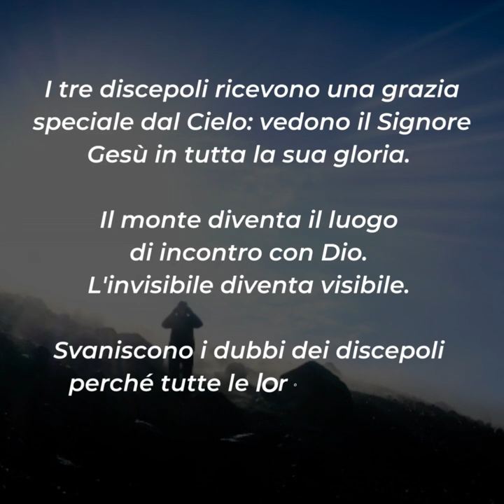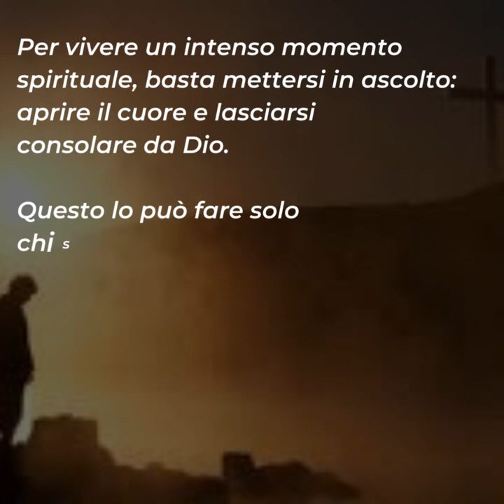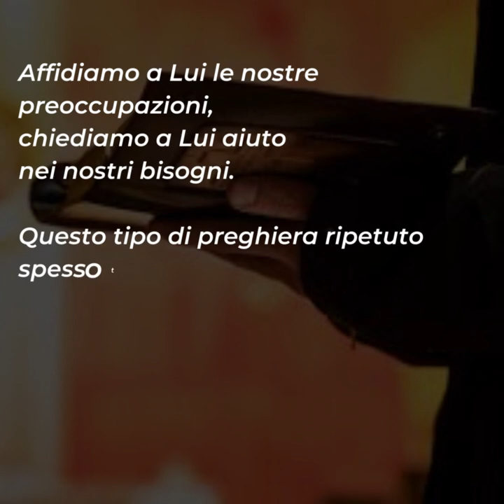⏩ PAROLE DI QUARESIMA 2023 | 5 marzo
Domenica 5 marzo – II Domenica di Quaresima

📖 Mt 17,1-9

I tre discepoli ricevono una grazia speciale dal Cielo: vedono il Signore Gesù in tutta la sua gloria. Il monte diventa il luogo di incontro con Dio. L'invisibile diventa visibile. Svaniscono i dubbi dei discepoli perché tutte le loro domande trovano una risposta in Gesù.
Accanto a Gesù apparvero Mosé ed Elia, i rappresentanti della Legge e dei Profeti, le basi della religione giudaica. La Parola di Dio rivelata nell'Antico Testamento ha in Cristo il suo compimento. Tutta la Legge deve essere riletta alla luce di Cristo per essere capita. È Gesù l'unico capace di fare chiarezza dentro il cuore umano.
La voce dal cielo ci invita ad ascoltare Cristo proprio per questo motivo: è Lui la risposta alle nostre domande.
Questa seconda Domenica di Quaresima ci invita a fare più spazio a Dio nella nostra vita di ogni giorno. Ci invita a trovare dei momenti nei quali facciamo tutto il possibile per staccarci dalla quotidianità e ascoltare ciò che Dio ha da dirci.
Per vivere un intenso momento spirituale, basta mettersi in ascolto: aprire il cuore e lasciarsi consolare da Dio. Questo lo può fare solo chi si prende cura seriamente della sua vita spirituale.
Seguiamo i passi di Pietro, Giacomo e Giovanni e andiamo sull'alto monte a trovare Gesù: andiamo in Chiesa davanti al Tabernacolo e lì, nella preghiera umile, cerchiamo le risposte alle nostre domande.
Affidiamo a Lui le nostre preoccupazioni, chiediamo a Lui aiuto nei nostri bisogni. Questo tipo di preghiera ripetuto spesso trasformerà i nostri cuori e ci guiderà i passi nelle scelte quotidiane. Allora scenderemo dal monte e, uscendo dalla chiesa, diventeremo noi stessi luce per gli altri.

Per riflettere ...
▪ Quante volte durante la giornata indirizzi il tuo pensiero a Dio?
▪ Come pensi di valorizzare quei pochi momenti che dedichi a Dio?